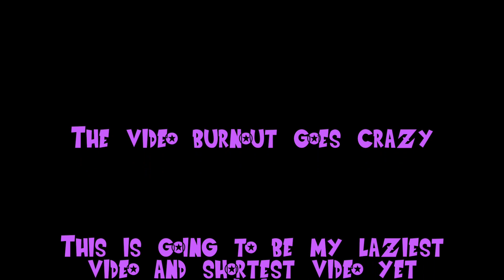[ABA] Fastest Vegeta (Super/Ultra Ego) Showcase